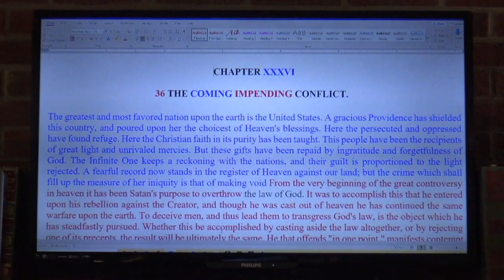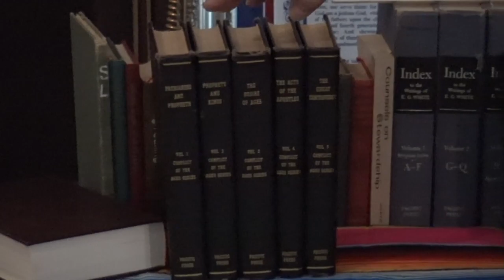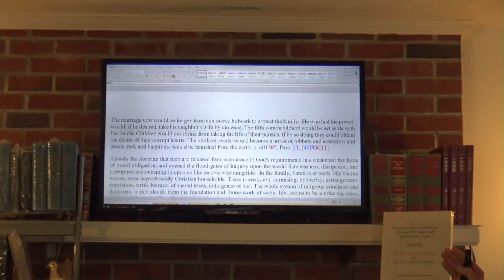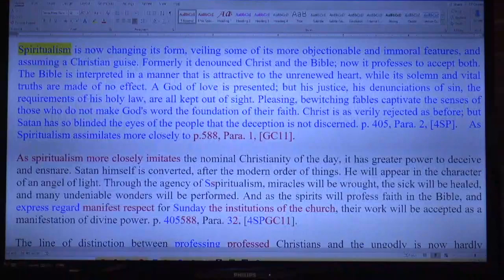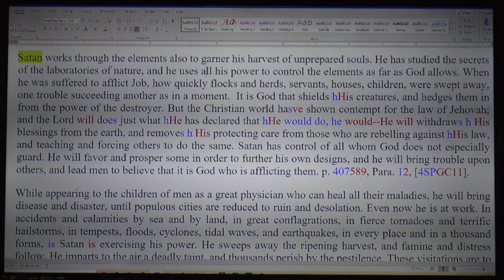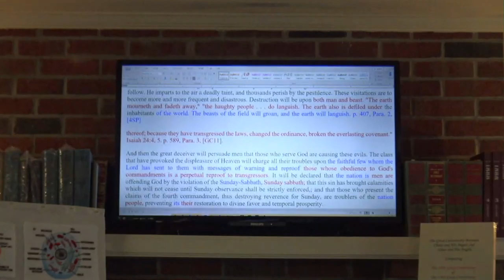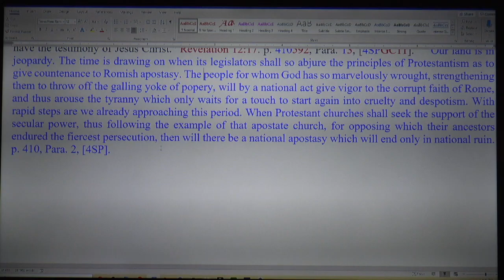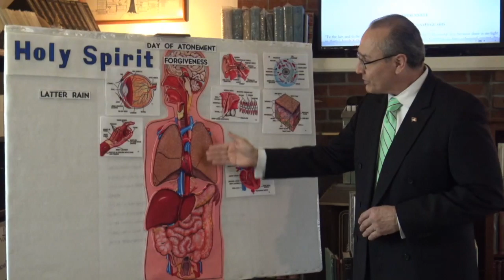"Exposing The Prophecies" Evangelist Richard Gonzales Jr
Here is the comment from Willie White :

There are many things in connection with the Testimonies, and the opposition to them, that have been sore trials to me, and in times of great perplexity I have thrown myself on my face before God in agony of soul and said, "0 God, why didst thou choose my mother to be the instrument for this work? Why didst thou let so much perplexity come to us, so much distress?" It was at a time like this that I read the manuscript of those chapters in The Desire of Ages, in which is related the experiences of the disciples when they were distressed and perplexed, because their Master's teaching and manner of life seemed to leave the way open for misunderstanding and criticism. (Chapters 40-44) I said then, "Father, if its by thy will that thy people in all ages shall be perplexed and distressed, help me to enter into the experience meekly and intelligently."

His comment is from the Spalding - Magan collection page 470 , 1905

 "Now Willie White when he "explained!" how they doctored the Writings in 1883- it was in "Mother's Office" (when she was no where around ) "O GOD- why didst thou choose My Mother?" "Many of the Testimonies ...I would not send out." Spalding and Magan Collection, page 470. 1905

It is noted here that he even WITHHELD many of the testimonies that his mother wrote and expected her son Willie to send out as they were intended to the persons to whom they were addressed !

Spiritualism is now changing its form, veiling some of its more objectionable and immoral features, and assuming a Christian guise. Formerly it denounced Christ and the Bible; now it professes to accept both. The Bible is interpreted in a manner that is attractive to the unrenewed heart, while its solemn and vital truths are made of no effect. A God of love is presented; but his justice, his denunciations of sin, the requirements of his holy law, are all kept out of sight. Pleasing, bewitching fables captivate the senses of those who do not make God's word the foundation of their faith. Christ is as verily rejected as before; but Satan has so blinded the eyes of the people that the deception is not discerned. p. 405, Para. 2, [4SP].    As Spiritualism assimilates more closely to p.588, Para. 1, [GC11].
As spiritualism more closely imitates the nominal Christianity of the day, it has greater power to deceive and ensnare. Satan himself is converted, after the modern order of things. He will appear in the character of an angel of light. Through the agency of Spiritualism, miracles will be wrought, the sick will be healed, and many undeniable wonders will be performed. And as the spirits will profess faith in the Bible, and express regard manifest respect for Sunday the institutions of the church, their work will be accepted as a manifestation of divine power. p. 405588, Para. 32, [4SPGC11].
The line of distinction between professing professed Christians and the ungodly is now hardly distinguishable. Church-members Church members love what the world loves, and are ready to join with them;, and Satan determines to unite them in one body and thus strengthen his cause by sweeping all into the ranks of Spiritualism. Papists, who boast of miracles as a certain mark sign of the true church, will be readily deceived by this wonder-working power; and Protestants, having cast away the shield of truth, will also be deluded.
Papists, Protestants, and worldlings will alike accept the form of godliness without the power, and they will see in this union a grand movement for the conversion of the world, and the ushering in of the long expected millennium. p. 406588, Para. 13, [4SPGC11].